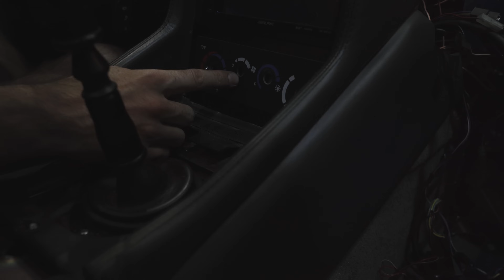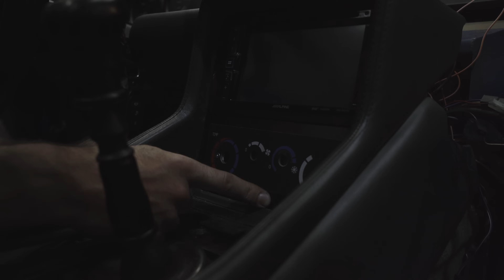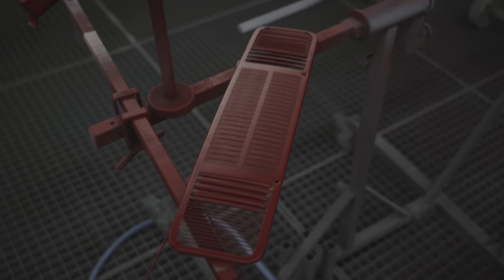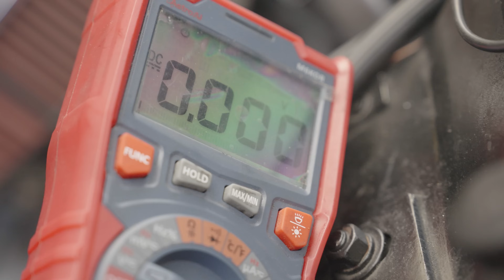WEEK STORY 120 : La rentrée mouvementée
La Week-Story reprend très fort après deux semaines de dur travail de notre fourmilière !
Les vidéos sont proposées par un nouveau vidéaste, j'espère que cela conservera malgré tout le plaisir que vous procure la Week-Story.
Bonne vidéo !